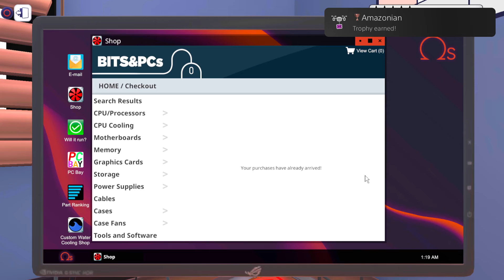PC Building Simulator ~ Amazonian Trophy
Amazonian (BRONZE)
Get 50 or more items in a single delivery.